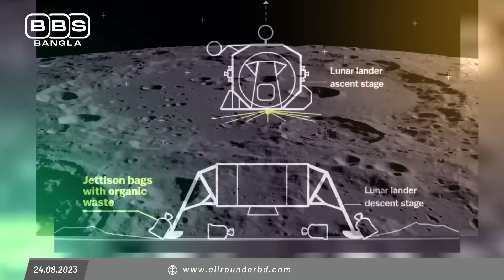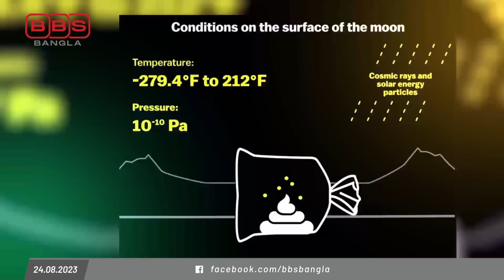চাঁদের মাটিতে মানুষের ব্যবহার করা বর্জ্য ও মলসহ ৯৬টি ব্যাগ!